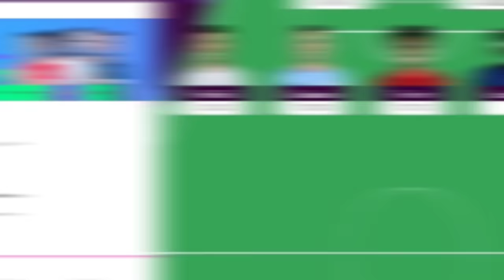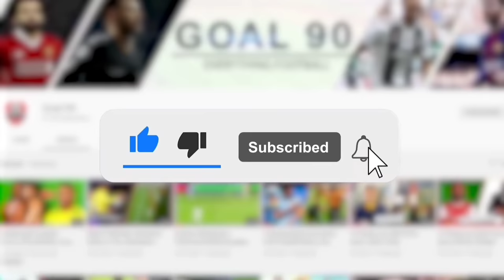Why Does Raheem Sterling Run Like A Goose?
⭐The winner of the league gets a PlayStation 5⭐

Even without showing you a clip, when we mention Sterling’s run, we’re sure you all immediately have a mental picture of what we’re talking about.

For years now, English footballing star, Raheem Sterling, has been mocked because of how he runs by fans and even fellow footballers.

Without even trying to be mean, you have to admit that the way Sterling runs on the pitch is pretty hilarious. Many people have likened him to Velma of the popular animation series Scooby Doo because of that.

Once, Eden Hazard was caught on camera mockingly mimicking Sterling and the way he runs with his arms close to his body and his wrist sort of bent downwards. The rest of the Chelsea players in training with Hazard that day were having a good laugh. Well, some of them may have to explain to Sterling personally what was so funny when the Englishman completes his move to Stamford Bridge in a couple of weeks.

But then he was also once mocked by his former teammate, Benjamin Mendy, who jokingly inferred that he was a T-Rex because of how he runs. So, we think the Chelsea folk will be fine.